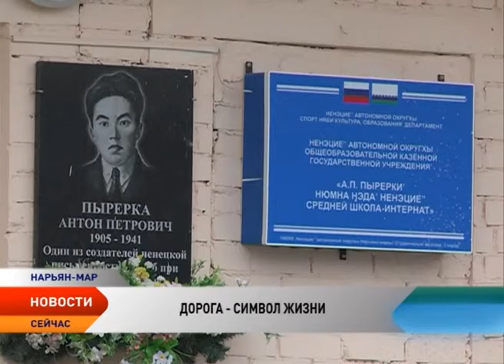Школы Нарьян-Мара присоединились к всероссийской Неделе безопасности на дорогах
В эти дни в Санкт-Петербурге Совет Федерации и Межпарламентская Ассамблея государств – участников СНГ совместно с Министерством внутренних дел Российской Федерации проводят шестой международный конгресс «Безопасность на дорогах ради безопасности жизни». В рамках конгресса во всех регионах проводится Неделя безопасности, включающая в себя различные акции, мероприятия и конкурсы. Преподаватели школы №3 вместе с сотрудниками ГИБДД решили через театральную игру показать детям важность соблюдения правил безопасности на дорогах.

По сюжету сказки, разыгранной маленькими артистами, в лесу, в самом оживленном месте — на опушке — совершено дерзкое ограбление — украден светофор. Все лесное царство отправляется на поиски главного хранителя безопасности.